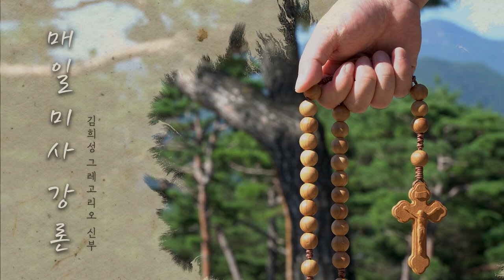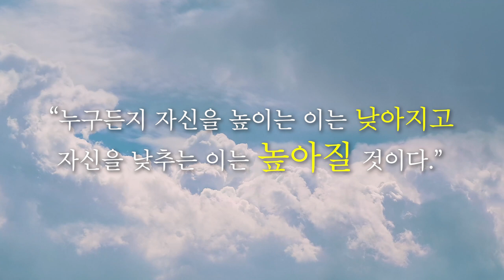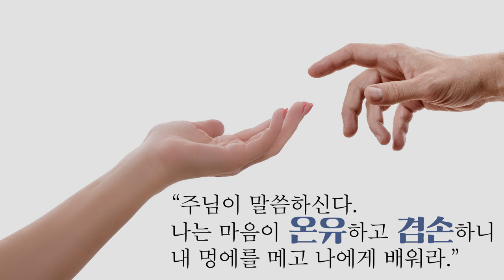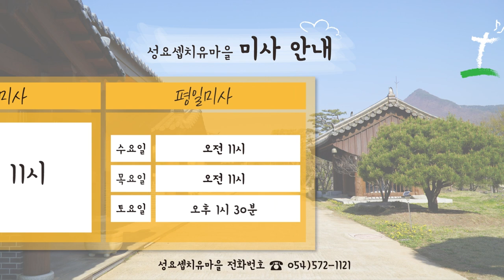22/08/28 김희성 그레고리오 신부 주일미사 강론 : 역설적인 하늘나라, 처세술이 아닌 주님께 향한 가치인 겸손.